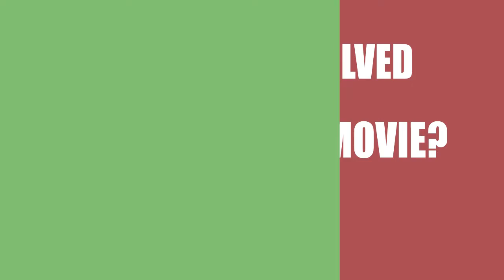Alien Domicile (2017) Movie Information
Director, Writer and Actor \ Acrtress of the motion picture Alien Domicile (2017)